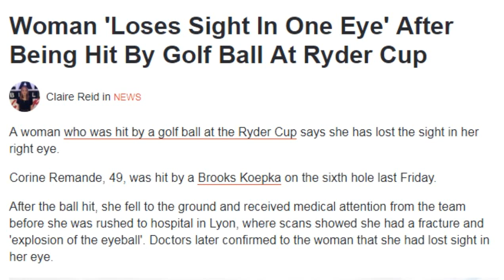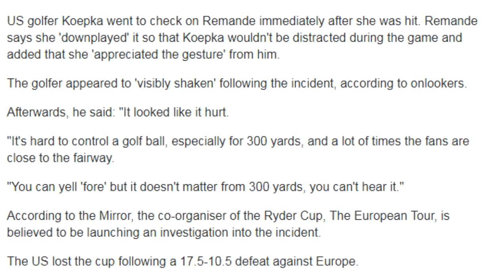Woman 'Loses Sight In One Eye' After Being Hit By Golf Ball At Ryder Cup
A woman who was hit by a golf ball at the Ryder Cup says she has lost the sight in her right eye.

Corine Remande, 49, was hit by a Brooks Koepka on the sixth hole last Friday.

After the ball hit, she fell to the ground and received medical attention from the team before she was rushed to hospital in Lyon, where scans showed she had a fracture and 'explosion of the eyeball'. Doctors later confirmed to the woman that she had lost sight in her eye.

Credit: PA
Credit: PA

Speaking to AFP, Remande, who had flown over from Egypt with her husband to watch the cup, said: "It happened so fast, I didn't feel any pain when I was hit.

"I didn't feel like the ball had struck my eye and then I felt the blood start to pour.

"The scan on Friday confirmed a fracture of the right eye-socket and an explosion of the eyeball."

Now she is considering launching legal action to help pay her medical costs. She says there was no warning from officials at the event and that no one has been in touch since.

She added: "Quite clearly, there is responsibility on the part of the organisers.

"Officials did not shout any warning as the player's ball went into the crowd."

Credit: PA
Credit: PA

US golfer Koepka went to check on Remande immediately after she was hit. Remande says she 'downplayed' it so that Koepka wouldn't be distracted during the game and added that she 'appreciated the gesture' from him.

The golfer appeared to 'visibly shaken' following the incident, according to onlookers.

Afterwards, he said: "It looked like it hurt.

"It's hard to control a golf ball, especially for 300 yards, and a lot of times the fans are close to the fairway.

"You can yell 'fore' but it doesn't matter from 300 yards, you can't hear it."

According to the Mirror, the co-organiser of the Ryder Cup, The European Tour, is believed to be launching an investigation into the incident.

The US lost the cup following a 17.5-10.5 defeat against Europe.